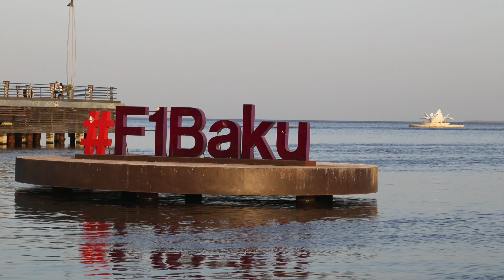I don’t like AZERBAIJAN!!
A brief summary of Azerbaijan, with some beautiful shots of this excellent country located in the Caucasus.

INTERESTING CONTENT you should not miss!